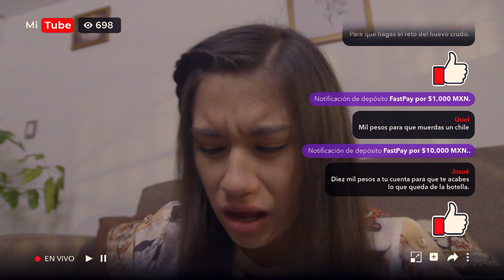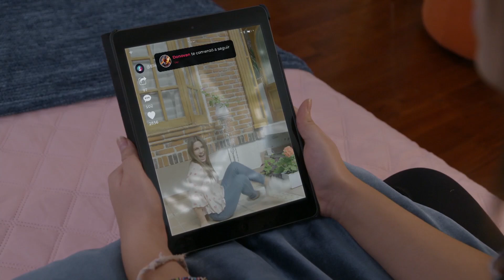¡Hilda hace un desafío en redes sociales y se desmaya! | Doble filo | La Rosa de Guadalupe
Hilda está obsesionada con sus redes sociales y para celebrar que llegó a mil suscriptores decide cumplir los retos que le ponen sus fans; sin embargo, uno de ellos provoca que se desmaye